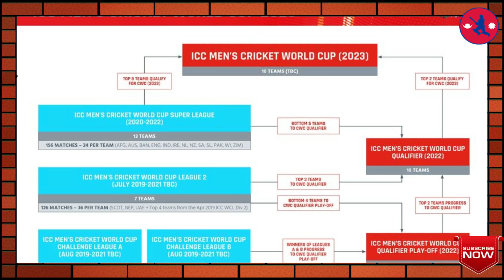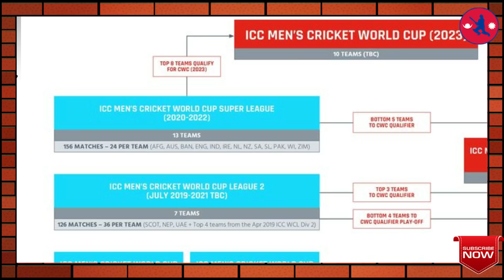नेपालले अब छत्तिस वटा ODI खेल खेल्ने पक्का | ICC World League 2 | Nepal is Playing 36 ODI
The top 4 country of ICC Men Division two are promoted to the ODI as well as automatic t20I. Now The ODI countries have reached to 20 but only 10 country can be participate in the upcoming ODI World Cup. So it Is very hard to the Nepal to be Qualifier in the ODI World cup 2023 which is going to held in India. Around upcoming 3 years Nepal will play 36 ODI  Matches with Other 7 Country. Detail In The Video.